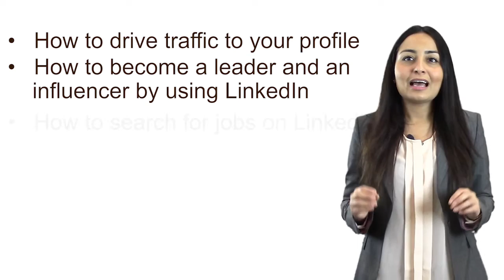5.0 Introduction - Create an Expert LinkedIn Profile for Job Search